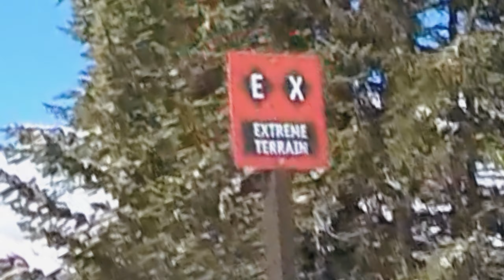2023-02-27 My 1st time on a EX Run (Extreme Terrain) on a park/jib board with a tweaked meniscus